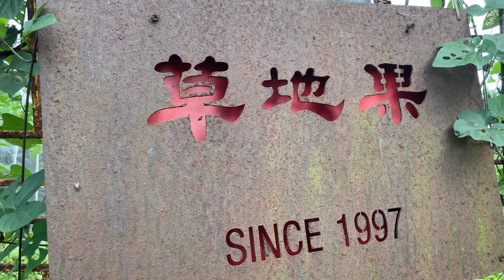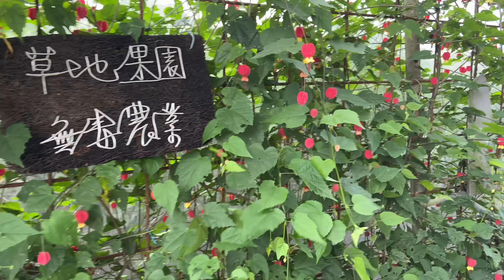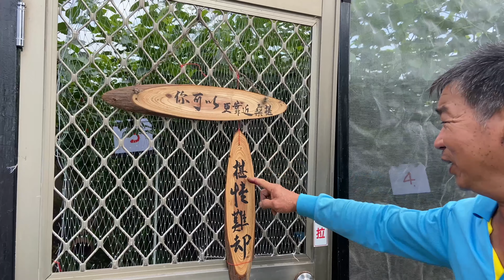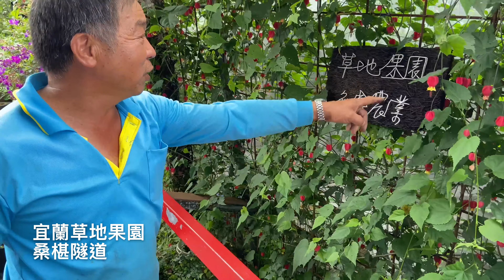宜蘭草地果園～桑椹隧道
(有隱藏字幕 請開啟)

宜蘭又有一個幸福景點

一年僅有一個月的桑椹盛產期

120欉的桑葚果樹
形成桑椹果園隧道

穿梭其間
手採摘新鮮天然桑椹
有滿滿的幸福感

有好幾條的桑隧道可拍照
150元還可以採一盒的桑椹品嚐

《本草綱目》等多種醫藥典籍都對桑椹的食用價值有詳盡的記載，好處多多。

也可以去跟園主索取桑椹5種吃法，包括生吃鮮果、打果汁、濃縮汁、果醋及桑椹酒的作法哦。

宜蘭縣員山鄉新城路 154號旁邊 （直走一點左轉）

開車導航用Google
輸入「草地果園」比較好找

出發前可打電話詢問

園主：程先生
03－9227533
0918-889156